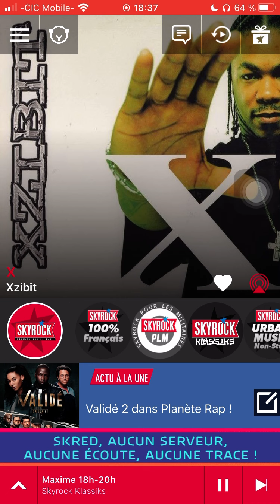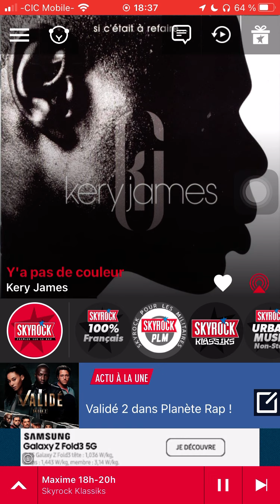Xzibit X radio edit radio Skyrock